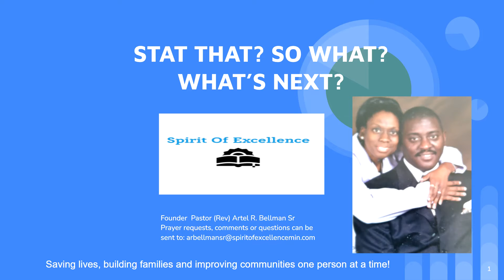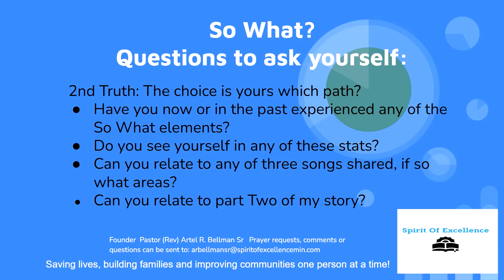Stat That? So What? What's Next? (E4) Video Youth Series Message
Stat That? So What!?What's Next?  E4 Video Youth Series Message                                                                                                    A look at challenges in the culture and overcoming life challenges by looking at stories of  various personalities, musicians, and athletes and keys to prevent being victimized in a world filled of roadblocks.
Montgomery, Alabama